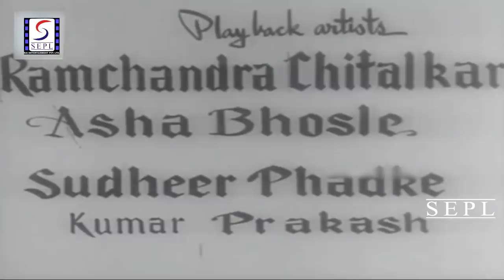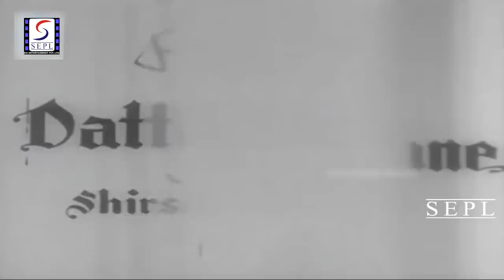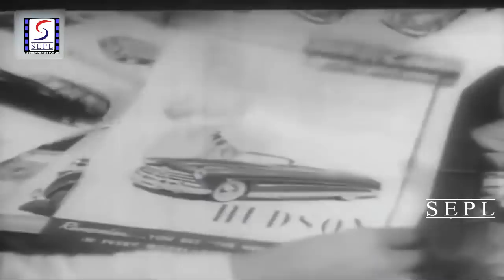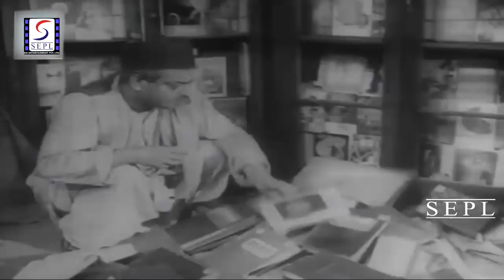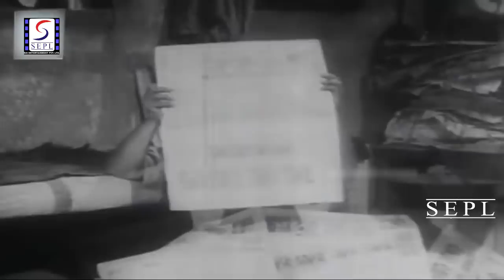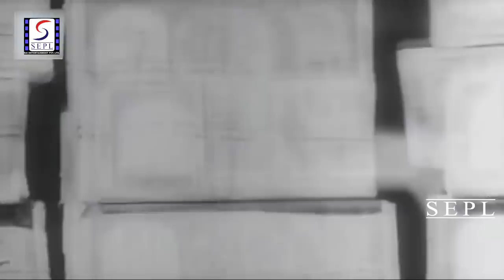Mahatma (1953) Full Movie | महात्मा | Rekha, David, Madan Puri, Raj Goswami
Watch Mahatma 1953, Superhit Classic Movie.
Starring: Rekha, David, Madan Puri, Raj Goswami, Dixit, Jagirdar & Manmohan.
Directed by Datta Dharamadhikari
Music Directed by Vasant Pawar, Ram Vadhavkar
Singer Asha Bhosle, Manna Dey, C Ramchandra, Master Prakash
Lyrics by Ehsan Rizvi